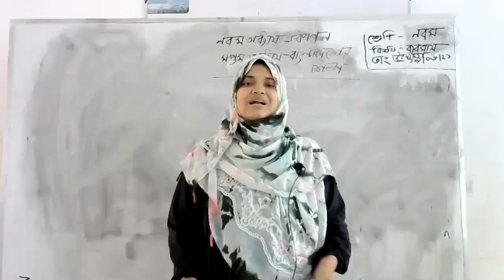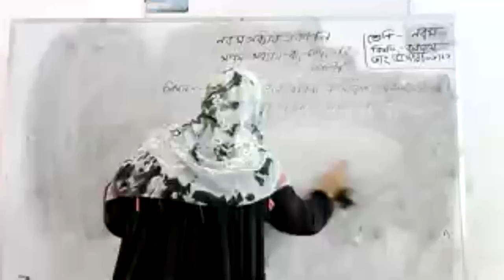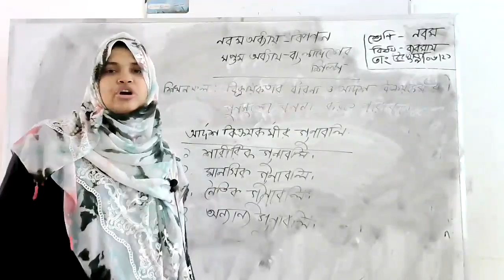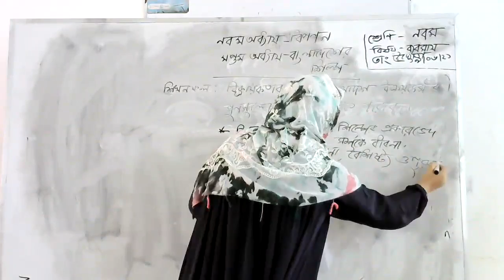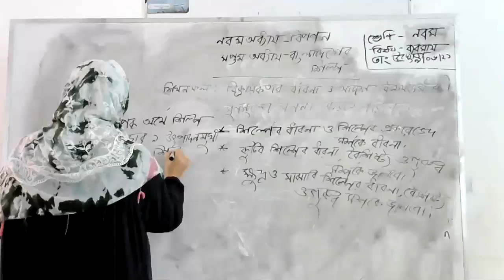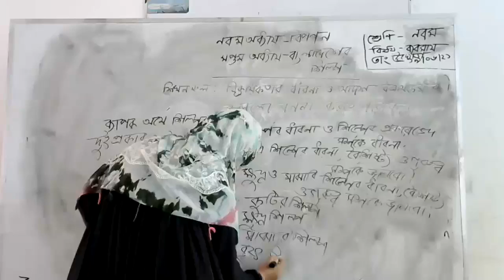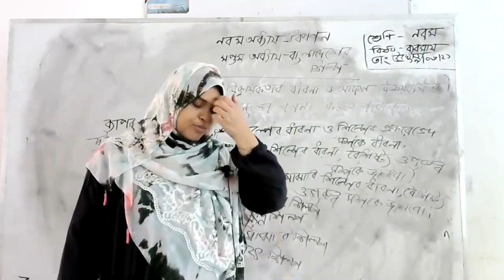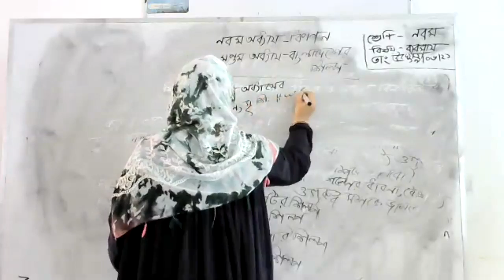Class 9 B.E.